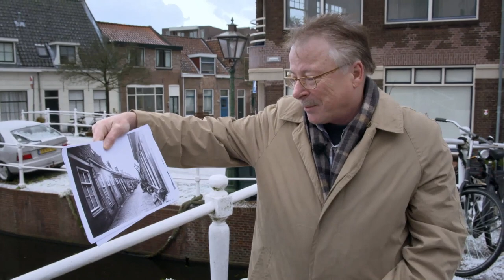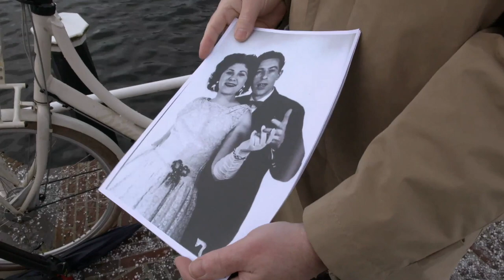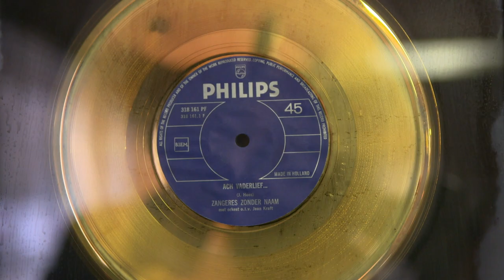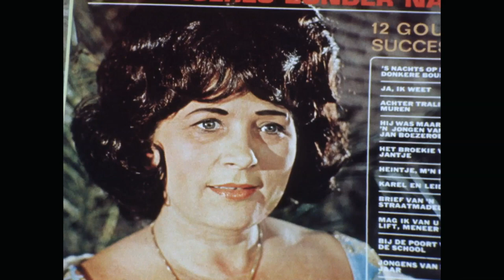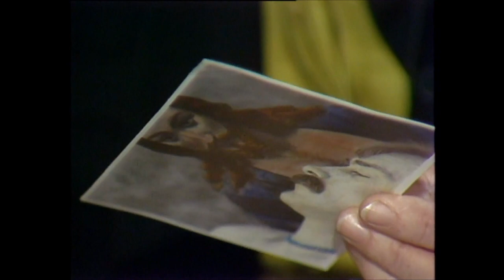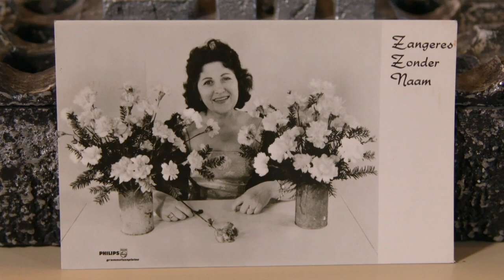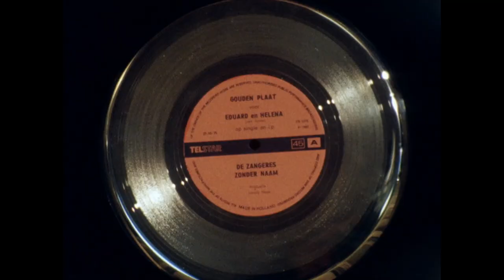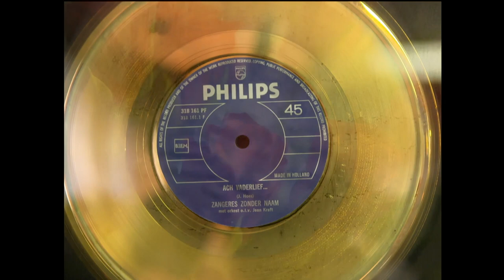Wie was de Zangeres Zonder Naam? | ANDERE TIJDEN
Een portret van de eigenzinnige Koningin van de Kitsch. Met onder andere haar collega en vriendin Imca Marina, smartlappenkenner Jacques Klöters en haar neef Jan Bey.